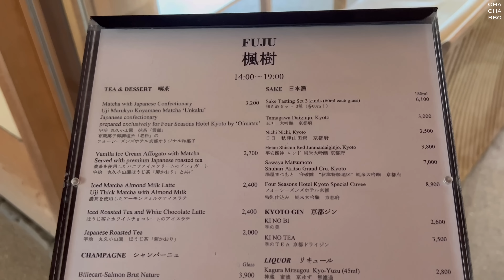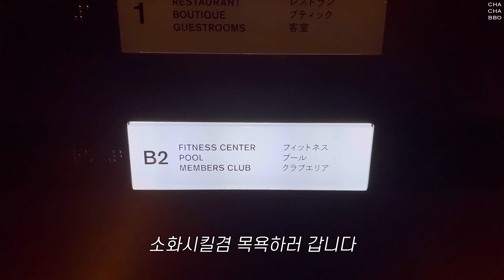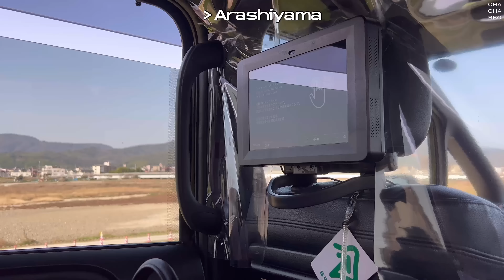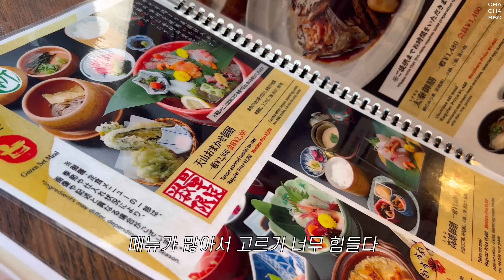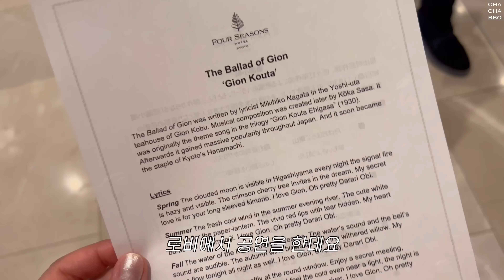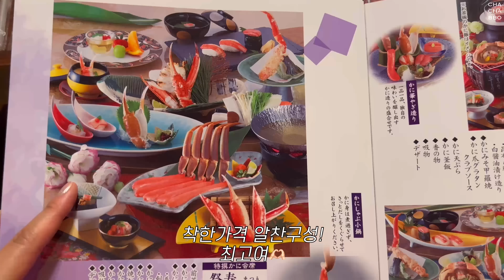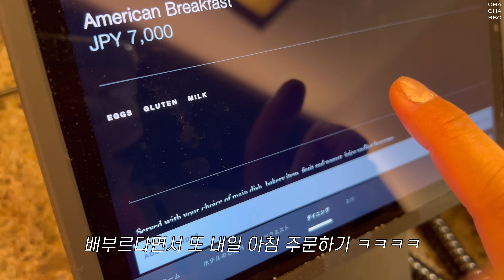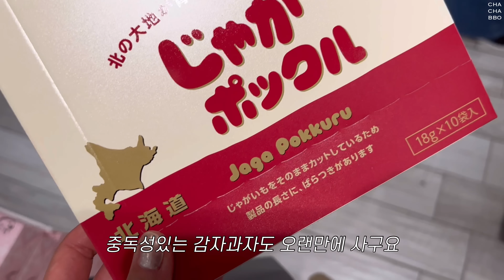SUB)교토 여행 브이로그 (Four Seasons Hotel Kyoto🎋,아라시야마 온천♨️교토맛집🍰🍱🍦🦀)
안녕하세요-  차차뽀입니다 :)

이번 브이로그 는 교토 여행 영상으로 담아보았습니다!